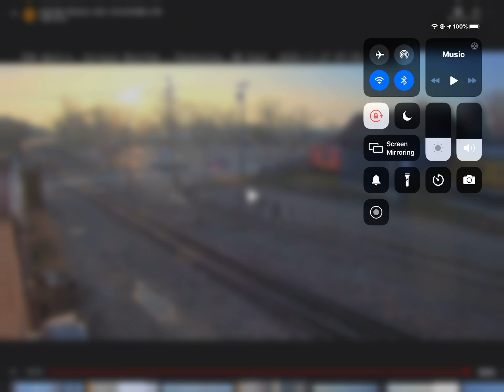BNSF Freight Train Passing Through Parkville, MO